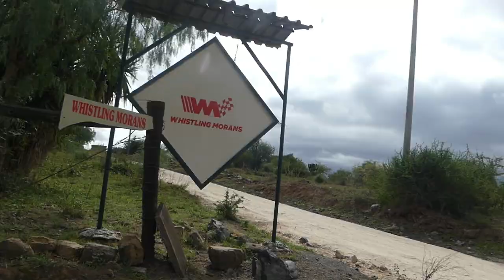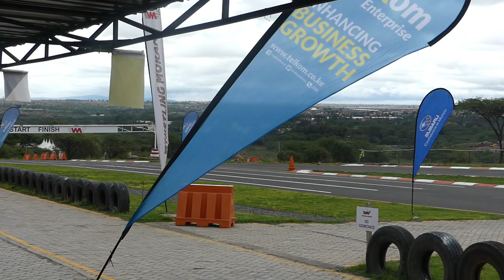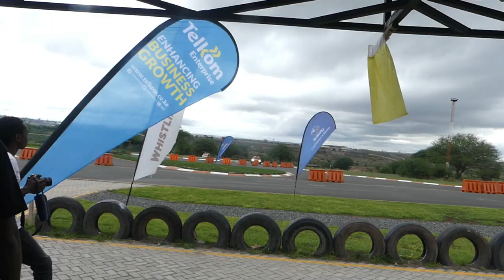ATHI TT 2019!/MAQBUL VLOGS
First car event at machakos county in athi river at the whistling morans car track.Adrenaline filled day full of speed and great vibes.